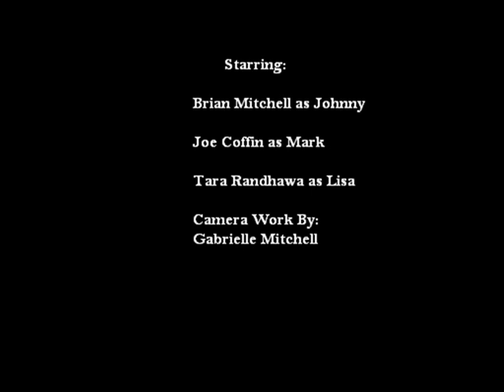Selected scenes from Tommy Wiseau's The Room - Reenactment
Brian Mitchell is Johnny
Joe Coffin is Mark
Tara Randhawa is Lisa
Gabrielle Mitchell is the camerawoman.

These are two powerfully written scenes acted out with even more emotion than the original.